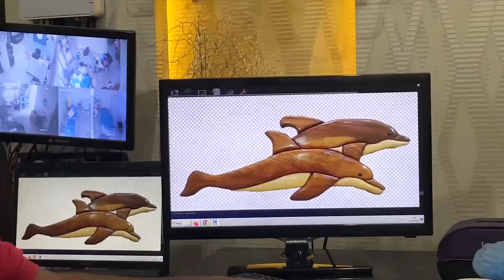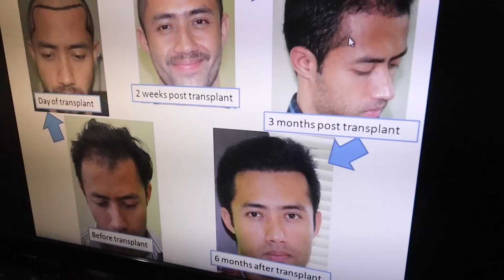Ripunৰ Hair Transplant Fail? ঠগি আছে কেনেকে Gauhatiত Doctorএ মানুহক | FUE HAIR TRANSPLANT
MONJOVEN HAIR TRANSPLANT CLINIC DETAILS
ADDRESS VIP Road, Borbari, Six Mile,Near Pratiksha Hospital, Guwahati, Assam